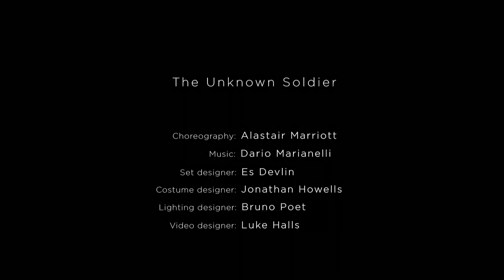Insights into The Royal Ballet's The Unknown Soldier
Matthew Ball takes part in tonight's Insight event exploring Alastair Marriott's new work for The Royal Ballet, The Unknown Soldier.